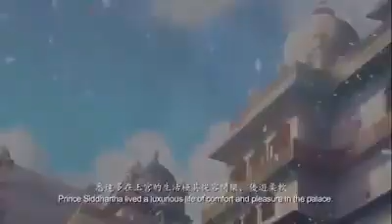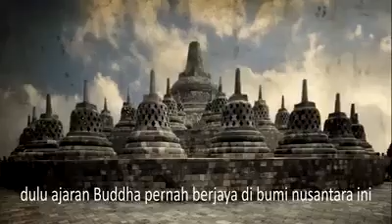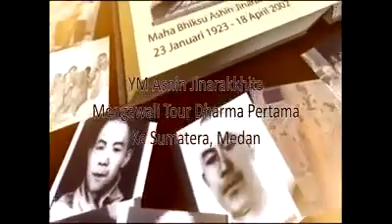Jalan menuju Nibana ( riwayat hidup sang Buddha )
Edit by  Lien Hwa Yong hwa Fei